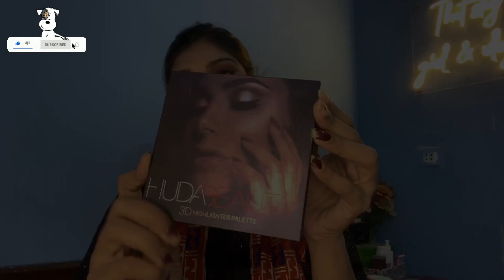BANJARAN Look like Makeup ||Smokey Eyes with Brown 👄 Lipstick 💗